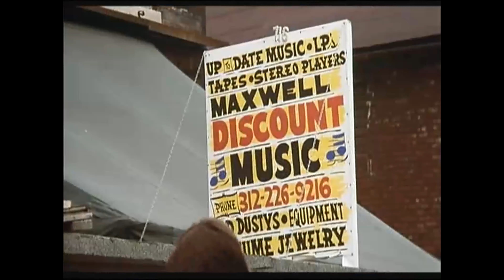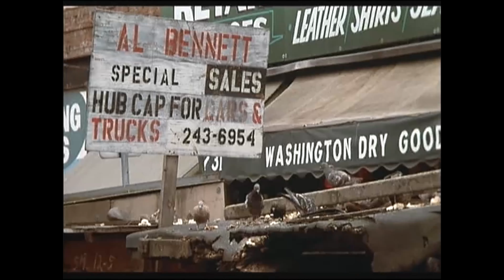THE BLUES BROTHERS JOHN LEE HOOKER BOOM BOOM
JOHN LEE HOOKER BOOM BOOM BOOM 1980 THE BLUES BROTHERS MOVIE CLIP